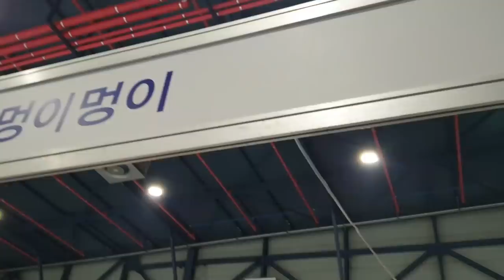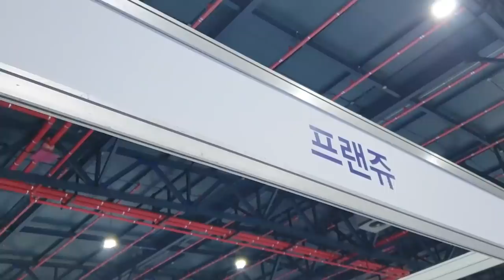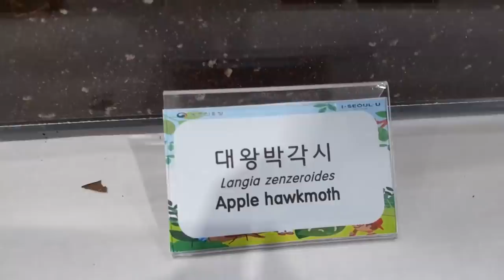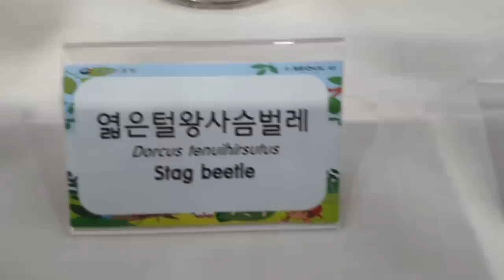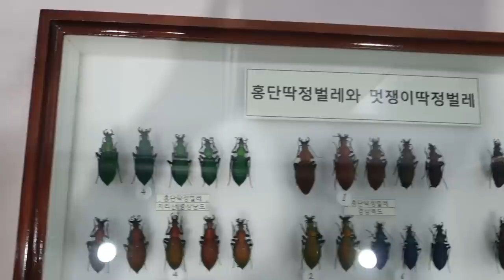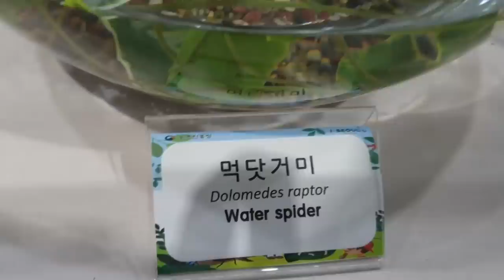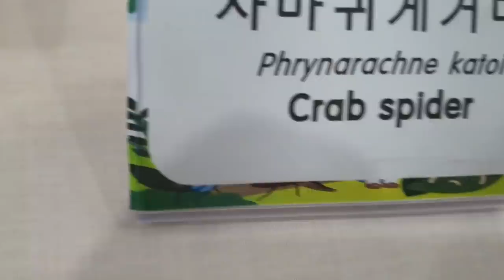세계최초 단 1마리 "몸에 곰팡이 핀 개구리"가...헐....?? [정브르]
학여울역 SETEC 제1전시관

19.6.20~19.6.23
오전 10시 오픈 ~ 저녁 6시 마감!  무료 입장! 진짜 많은 생물을 만나보실수 있습니다!

브르 기다려용~ 곤충하모니 부스 많이 와주세요!!!